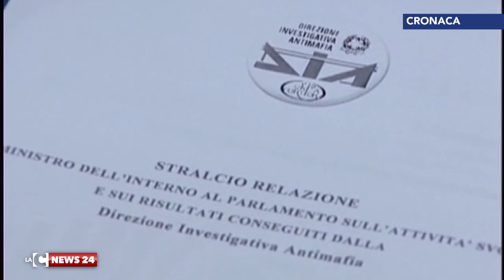'Ndrangheta: i tentacoli sul resto d'Europa